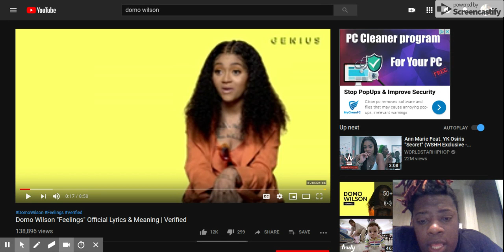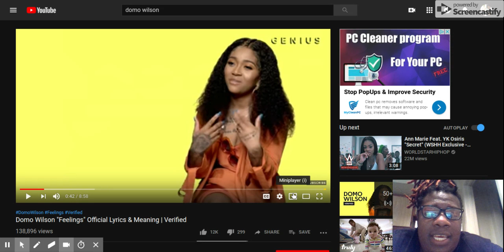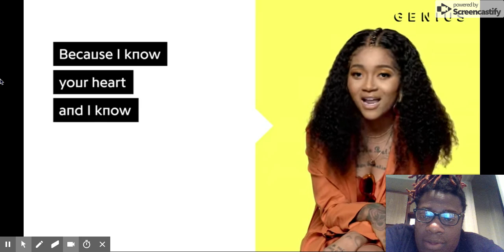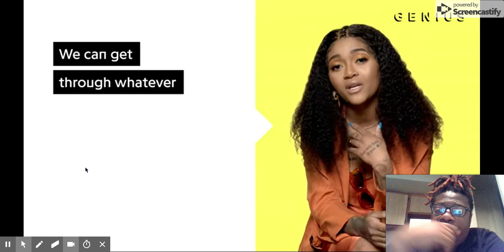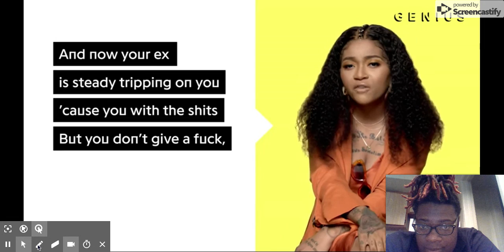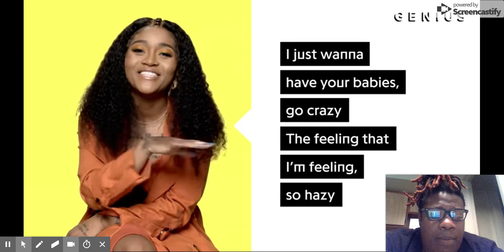Domo Wilson "Feelings" Official Lyrics & Meaning | Verified YouTube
enjoy

Wassup Guys! YOU GUYS AMAZE ME EVERY DAY! I LOVE YOU GUYS!

DONT WORRY NEXT VIDEO WILL BE FUNNY AND I'LL TRY TO MAKE YALL NIGGAS LAUGH LMAO😂
PLEASE FOLLOW ALL MY DAMN SOCIAL MEDIA!😋🙏🏾

My name is KingstonJaleel or some may know me as Kiin9Perez.

If you will like to contribute to my new equipment camera,divaringlight,macbookpro etc.

📽:IG@HerYouAndIFilm (CreativeDirector) of #1 LGBT WEBSERIES

👻:SC:@PapiiKiin9Perez
🐣:TW:@KingstonJaleel

More videos coming later this week & new pranks after ever weekend!!